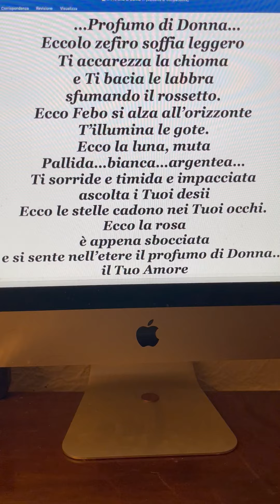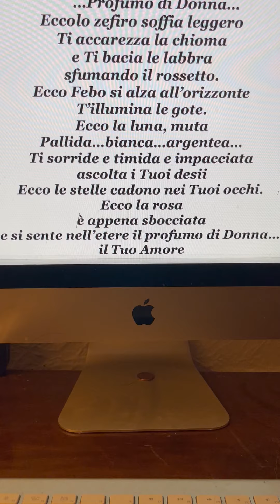...Profumo di Donna...Poesia di Stefano Bersani💝